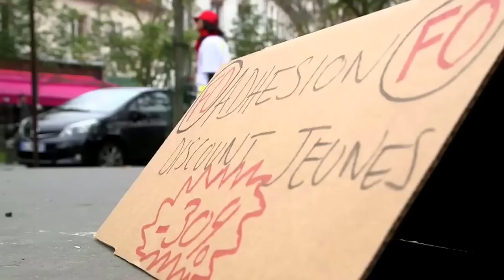Rahni, 29 ans, son but... syndiquer plus de jeunes chez FO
Après le 3 décembre, c'est sûr, tu feras mieux!